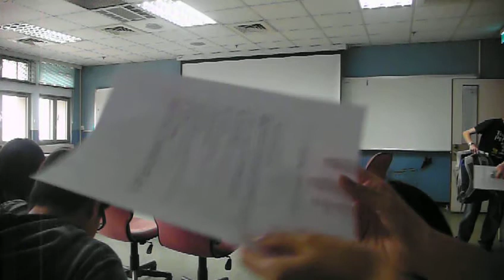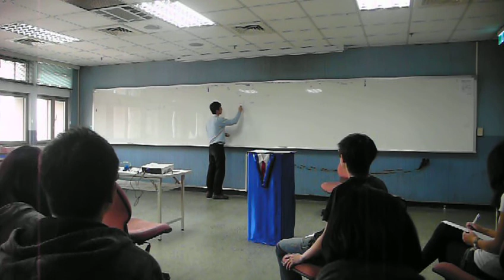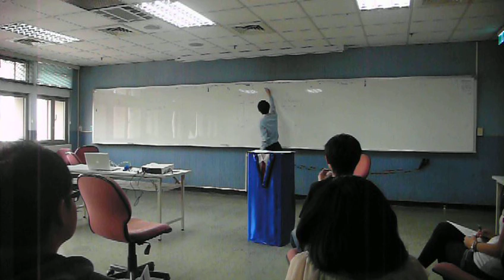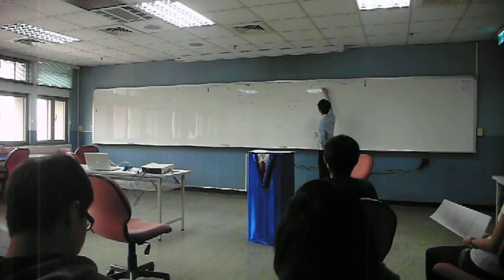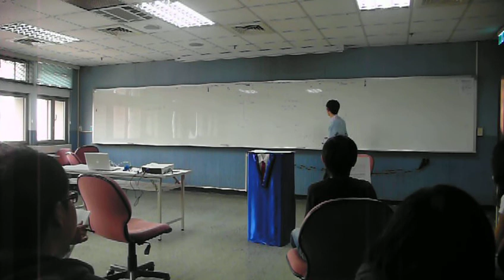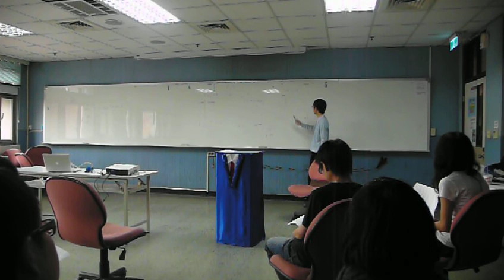2012/04/28 SGD-Evaluation (by Bang-Ruei) Part#2